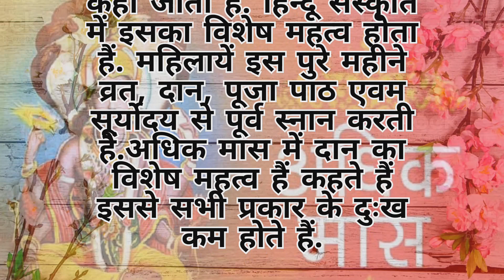July 11, 2023